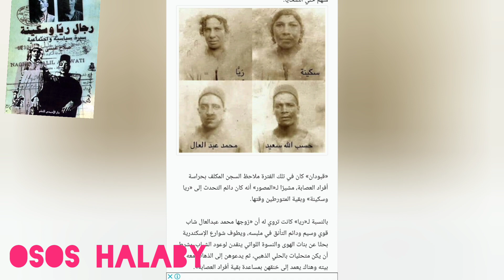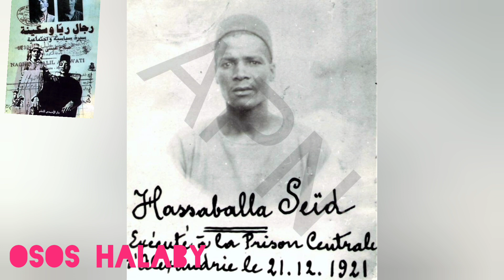ريا_و_سكينه ج 4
الحقيقه_الكامله لحظهاسمهان مذكرات افلام حكايات_osos halaby مذكرات اسمهان# عصر الدهب ايام زمان# افلام قديمه# افلام زمان تعليم طبخ قناتي علي اليوتيوب حصري# فريد ا_لاطرش فنانين حكايه فنانين# OMELLOL# رائج# ترند# دردشه قصص## قطط محمد عادل نيره اشرف# قصص غريبه محمد_رمضان شاديه مدونات حقيقية# osos halby حكايات الملك_فاروق_الملكه نازلي#عفريت_عزت ابو عوف#اسماعيل_ياسين#طالبه_المنصوره#سوريا#لبنان#mbc#الحلم المغرب الجزائر قطر السعوديه اميركا بريطانيا دهب#